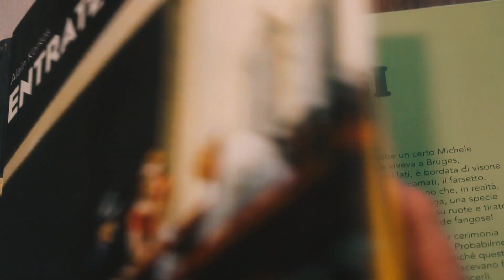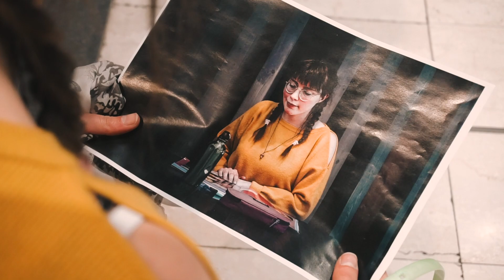Monnalisa 2.0 | Settima Arte Festival - ed. 2020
Tra pregiudizi e prototipi di bellezza, l'opera di Leonardo Da Vinci prende vita.
La donna del '500 viene catapultata nel 2020 e si ritrova sommersa da oggetti tecnologici sconosciuti, concorsi di bellezza e usanze a lei incomprensibili.
Sarà in grado la Gioconda di stravolgere i canoni di una società che mira solo all'apparenza?
Video realizzato dagli studenti del Liceo Secco Suardo - Bergamo
Progetto di alternanza PCTO: Settima Arte
In collaborazione con: Edoomark